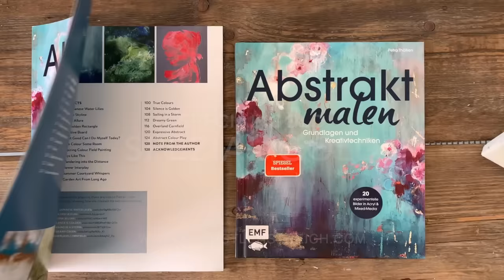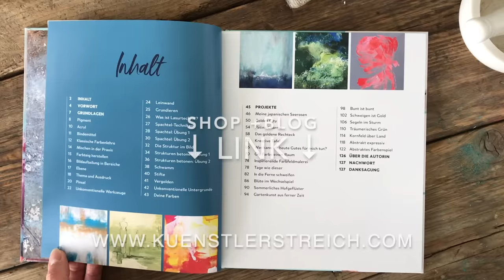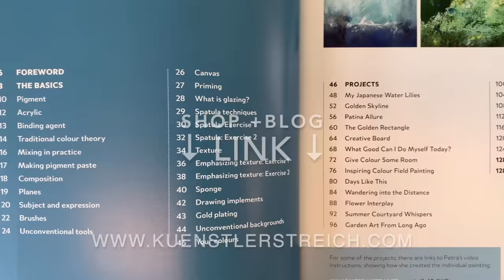GOLD aus Aluminium Folie / DEMO für Anfänger / Erstaunlich! Acryl Abstrakt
Elegant, einfach und schnell. Du siehst Step by Step wie ich die Aluminium Folie klebe und damit eine Struktur schaffe. Die Leuchtkraft der Folie nutze ich für schimmernde Effekte. Die Alu-Folie bemale ich mit Acryl Ocker und dadurch entsteht ein edles Gold. In der Kombination mit Grün Nuancen ist es ein modernes abstraktes Kunstwerk das in skandinavisch eingerichtete Wohnräume gut passt. Verwende für die Trocknung gerne einen Haarfön, dann geht es schneller. Der Farbauftrag macht spaß, da du die Acryl Farbe leicht über die Leinwand verstreichen kannst.

🎨 Material Liste Europa Pin ich in die Kommentare
🎨 Material Liste Weltweit Pin ich in die Kommentare

Werkzeuge, Material brauchst du:
Zum Kleben der Aluminiumfolie kannst du auch ein Medium verwendet: Amazon Anzeige
Ich habe heute eine Paste zum Befestigen genommen Amazon Anzeige
Leinwand, Aluminiumfolie
Palettenmesser alternativ Kuchenheber oder Spachtel
Borstenpinsel, Haushaltsschwamm

Hier werden Tipps und Tricks rund um die Malerei gezeigt.
Malen ist meine Leidenschaft. Seit über 20 Jahren gebe ich mein Wissen in den Kursen in meinem Atelier weiter. Denn die Malerei ist nicht nur Farbe und Technik, die Malerei verbindet Menschen.

Heute zeige ich Dir mal wieder ein abstraktes Kunstwerk. Du kannst es auch veredeln mit Blattmetall Gold oder Silber von der Alufolie nehmen und es damit upcyling.
Mich hatte das Meer, der Strand und die Steine inspiriert.

Wenn dir das Video gefällt, wäre es sehr nett, wenn du es likst. Vielen Dank dafür.
Bunte Grüße,
Petra